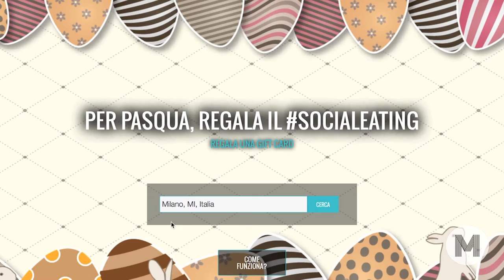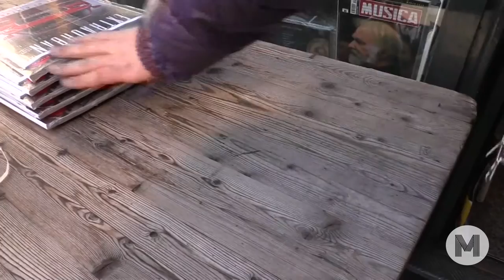TG Mag 06 - 2015/16 - 11 marzo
Tg Mag è il telegiornale realizzato dalla Scuola di Giornalismo dell'Università Cattolica di Milano.

Nella redazione di questa edizione: Graziella Matarrese (conduttrice), Gianluca Durno, Stefano Galimberti, Francesco Bruno, Benedetta Maffioli, Lorenzo Giarelli, Marco Castro